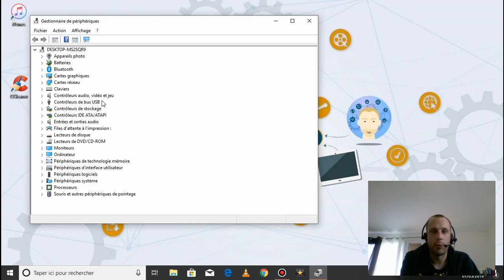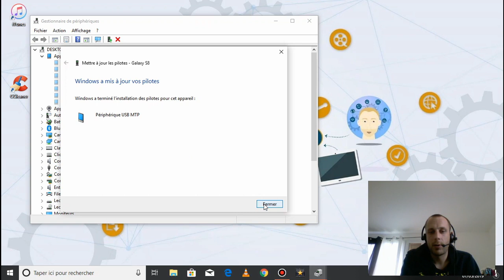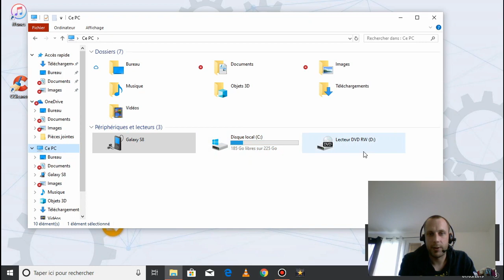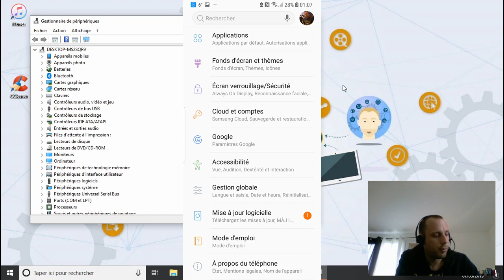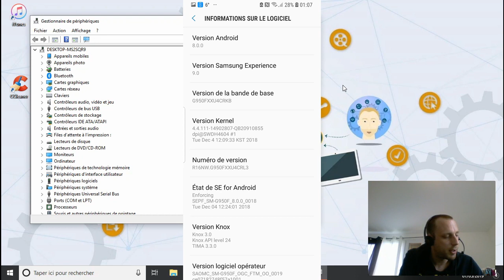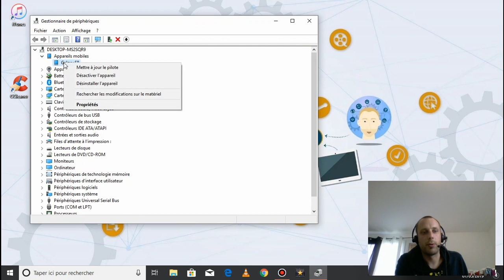Téléphone non détecté sur pc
Tuto pour résoudre le problème « l'ordinateur ne reconnait pas mon iPhone »

Bonjour,
Dans cette vidéo, je vous explique comment connecter votre téléphone à votre PC.

Souvent, les mobiles ne sont pas détectés par les ordinateurs, alors je propose de vous montrer la marche à suivre.
Vous pourrez ainsi retirer vos images et vos dossiers afin de les stocker.
Voici le câble que j'utilise et qui fonctionne sur mon S8, et rares sont les câbles à fonctionner sur mon smartphone :
Voici un lien vers le logiciel DRFONE, logiciel super utile pour pas mal de soucis sur smartphone et iPhone

Si malgré tous, cela ne fonctionne pas, voici une solution alternative qui fonctionne pas mal,
voici une vidéo pour la connexion en Bluetooth :

Il m'arrive de tombé sur des smartphones impossible a connecter, donc je procède autrement, il existe ce que l'on appelle des adaptateurs OTG, ce petit appareil peu onéreux, mois de 10e vous permet de branché une clé usb sur votre smartphone et de transférer vos donnée a votre pc via la clé usb, cette adaptateur permet aussi de brancher une souris, utile si vous casser votre tactile  😉

Voici le lien vers l'adaptateur OTG pour les smartphones récent ( genre S8, S10 )  :

Voici le lien vers l'adaptateur OTG pour les smartphones plus anciens ( genre S7, J5, honor 8, etc ) :

Pour toute question, retrouvez-moi sur la messagerie Facebook de la chaîne

Vous pouvez aussi me soutenir avec Tipeee. J'utilise cette cagnotte afin de me procurer du matériel à vous présenter dans mes vidéos

Bonne vidéo😊